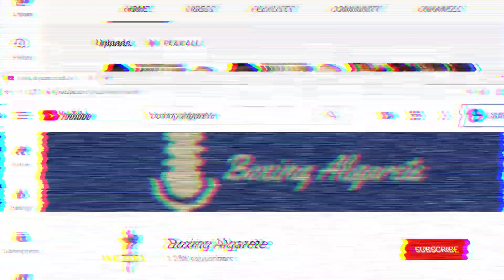💥FLOYD MAYWEATHER JR DE NUEVO ENTRENANDO 😀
Source Fight Hype